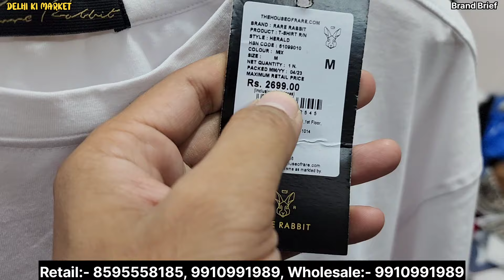High n Luxury Brands 🔥| Cheapest Export Surplus Clothes | Upto 92% Off 😱 | Summer Special Sale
100% original | cheapest export surplus garments in delhi | 90% off on all big brands

Shop Address👇

( Brand Briefs )

Address- UU Block, Opposite SU Block, DDA Market Pitampura New Delhi 110034

Nearest Metro :- Pitampura & Kohat Enclave

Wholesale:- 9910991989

Topics 👇

winter collection
Branded Jeans
Export surplus,
cheapest original clothes in delhi,
Export surplus,

IMPORTANT WARNING